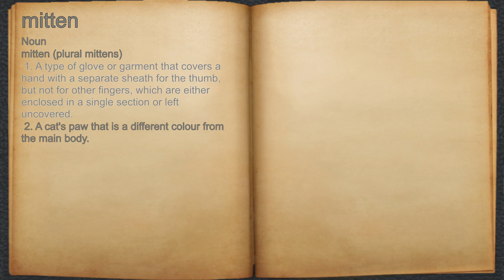What does mitten mean?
A spoken definition of mitten.

Intro Sound:
Typewriter - Tamskp